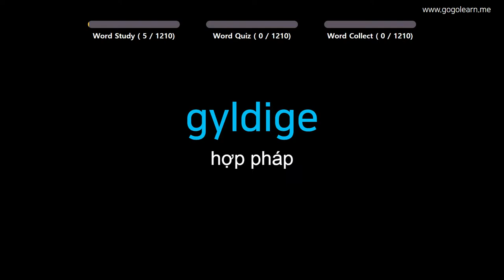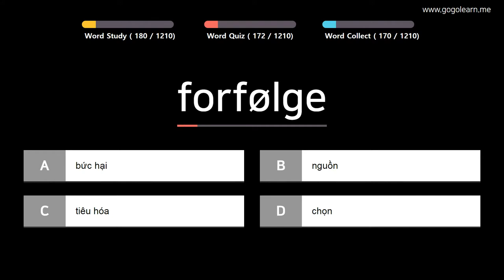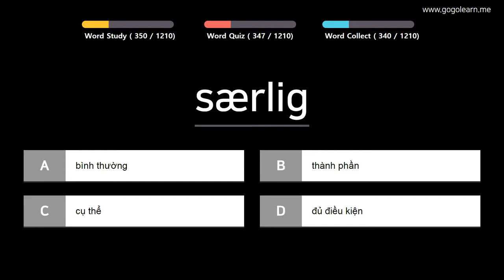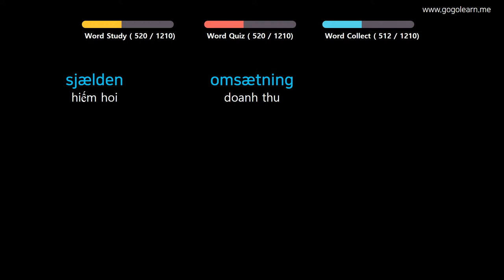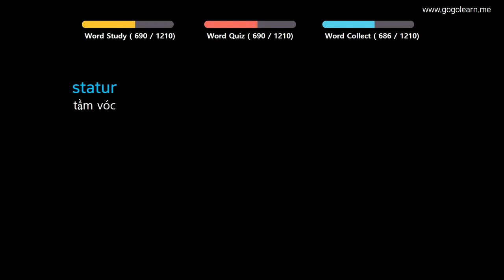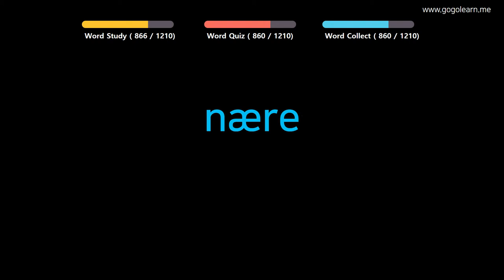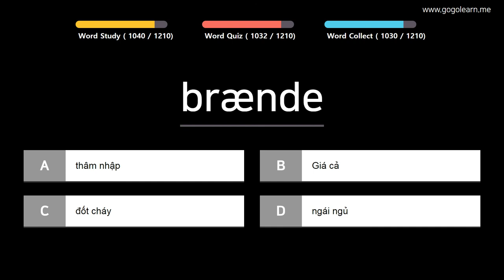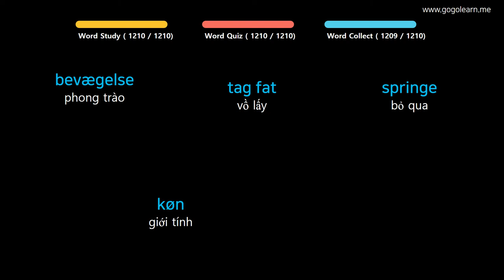Học Tiếng Hà Lan | Phần 3: Từ Vựng Tiếng Hà Lan Cho Trẻ Em | Golearn